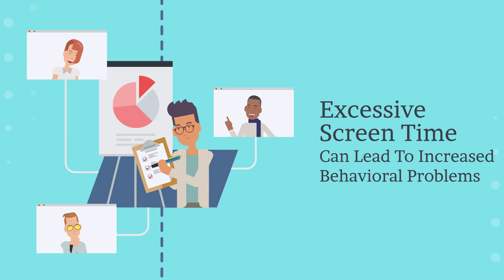The Hidden Dangers of Screen Time for Kids: What Every Parent Needs to Know!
In this video, we dive into the hidden dangers of screen time for kids and share essential tips for parents to ensure a healthy balance. Learn about the impact of fast-paced shows like "Cocomelon," discover recommended screen time limits, and find out which educational English and Spanish shows are best for your child's development. Join us as we help your family thrive in a digital world!